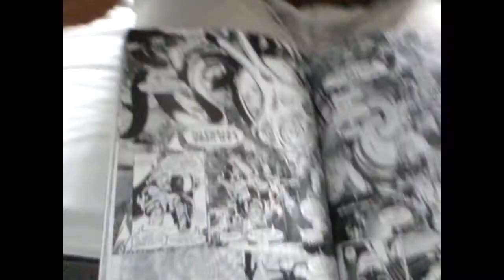Suits and Madness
Production Film